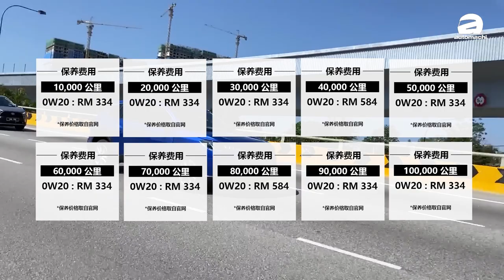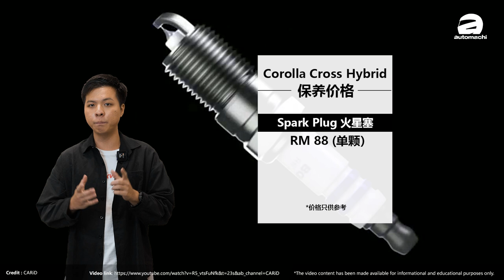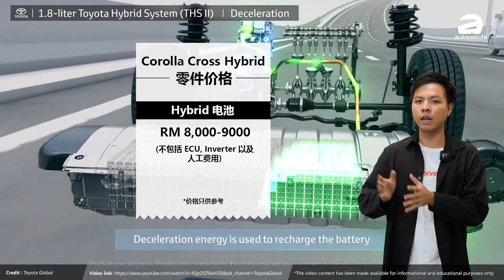Toyota Corolla Cross Hybrid 很难养？一次过帮你算养这辆车要多少钱？（汽车保养专题）｜automachi.com 马来西亚试车频道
目前 Corolla Cross是本地市场其中一款很热门的SUV，而且这款车还提供了混合动力的版本，所以这一次我们的汽车保养专题就来算一算这款车难不难养，其实你会发现 Toyota 还是 Toyota ，其实这款车没有想象中的“高难度”，一起来看看吧！